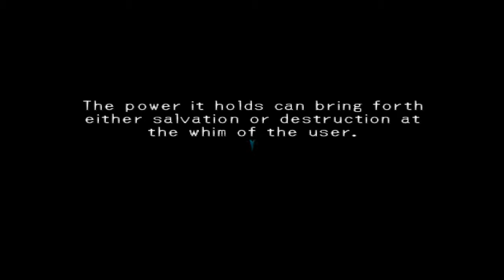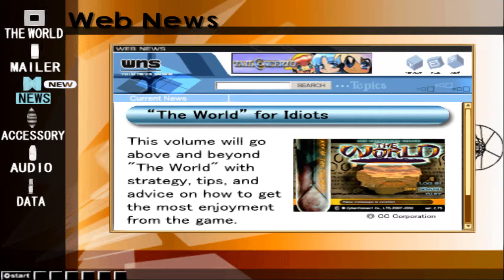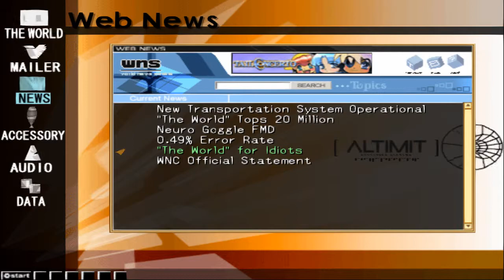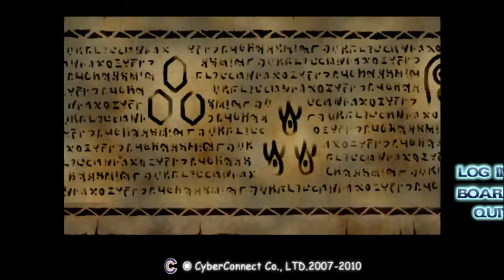Let's Play .hack//INFECTION #2 | Halloween Special #2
Part 2 of the .hack//INFECTION LP series, and part 2 of the Halloween Special 2017 series.

More cutscenes, as what you'd expect from a JRPG. And we also get to do a sidequest.
".hack//INFECTION (.hack//感染拡大Vol.1) (Japanese title: Infection Expansion) is the first of the four-part video game series that launched the .hack franchise."

Stay updated!